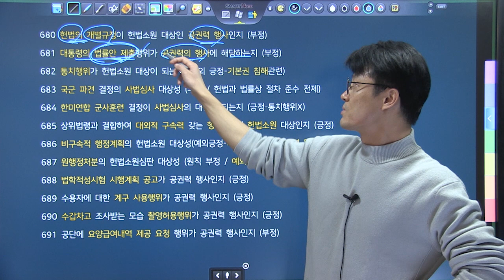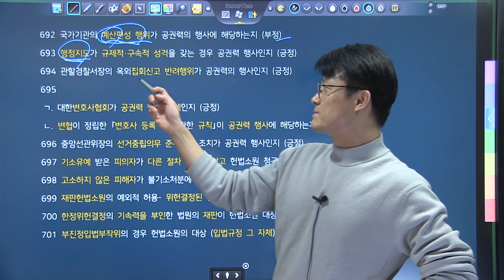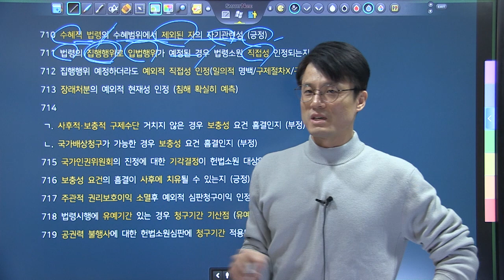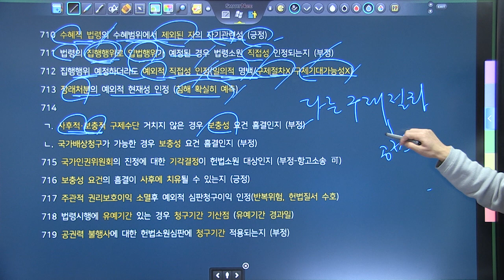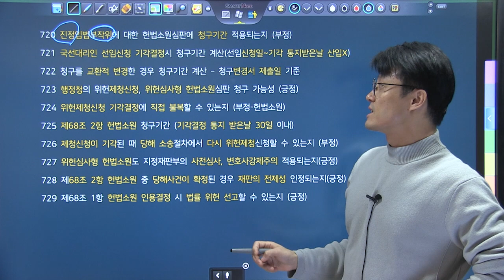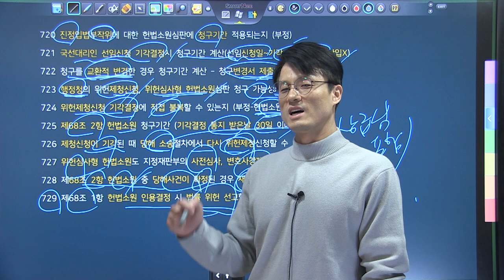TRS헌법 핵심기출지문 700 쟁점명 키워드복습 680~729